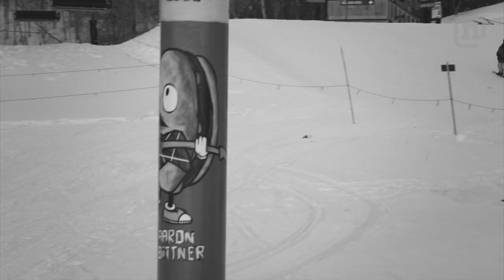Game of SNOW - Aaron Biittner vs Scotty Arnold @ Park City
Timbo and the dose crew trekked out west to catch some action first hand with pro snowboarders Aaron Biittner and Scotty Arnold as they play a friendly game of SNOW. Watch as these two battle it out trick for trick for the win in Park City, Utah.